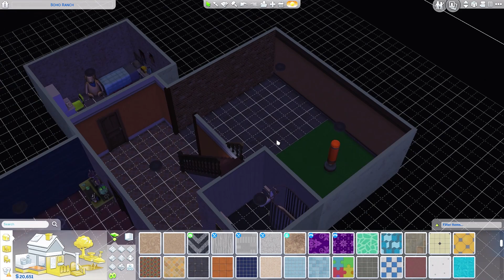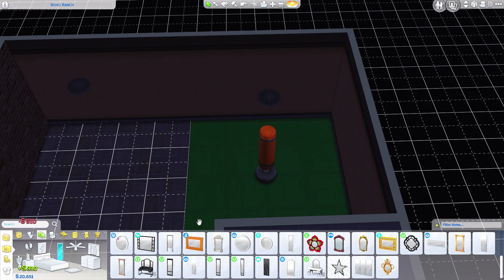STARLIGHT ACCOLADES ✨🏆 | LUNAR ZODIAC CHALLENGE 40 / The Sims 4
🌕 * VOLUME WARNINGS * Bianca goes on another Simda date that does NOT meet any expectations whatsoever, Bowie heads out to the Starlight Accolades, and we find out some shocking news about Adele!  ♈️

♊️ Gemini w/moon and Mercury in ♋️

-[ ELSEWHERE ]-

▹ ORIGIN: ezzieberry